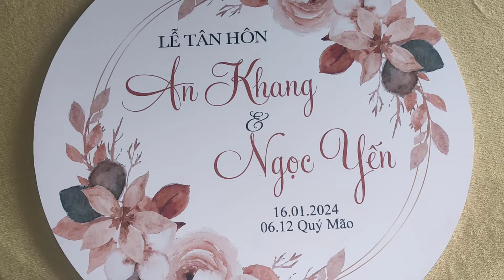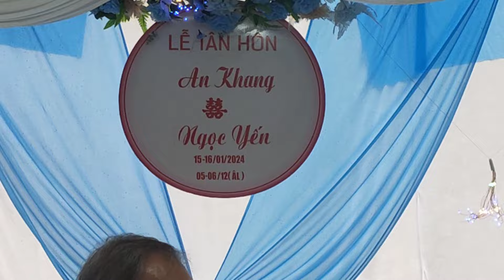Western Vietnam wedding - ĐÁM CƯỚI MIỀN TÂY (Vĩnh Long) Chuẩn bị thế nào ?@thayphucvinhlong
Người miền tây, phong tục cưới luôn là nghi lễ trang trọng, được chuẩn bị chu đáo trịnh trọng. Ngày nay, việc chuẩn bị đám cưới cũng rất công phu, phần lớn được thuê mướn...Tuy nhiên ở quê hương Phúc vẫn còn cảnh hàng xóm phụ dọn, làm nhà khách. Mọi người cùng xem đoạn vi deo về Đám cưới miền tây (Vĩnh Long) nhé. Xin cảm ơn !